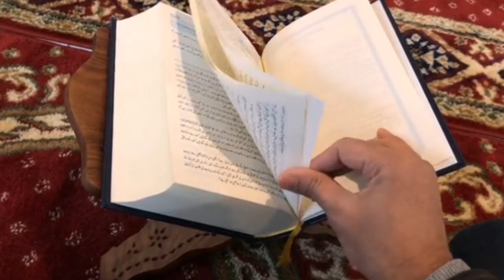Most Famous People Who Converted to Islam - اسلام قبول کرنے والے دنیا کے 10 مشہور ترین لوگ -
In this video i will tell you most 10 famous people who converted to islam.